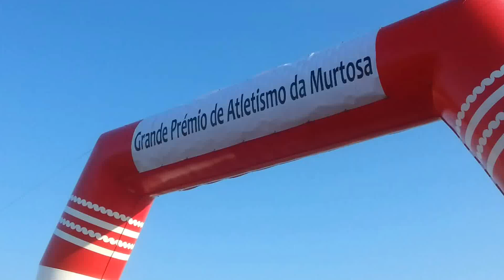II GRANDE PRÉMIO DE ATLETISMO DA MURTOSA 3